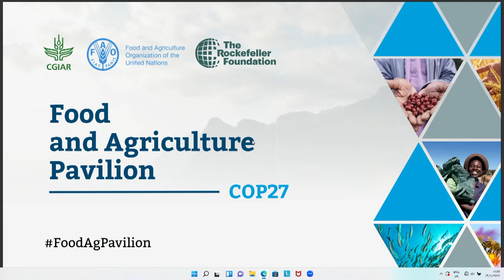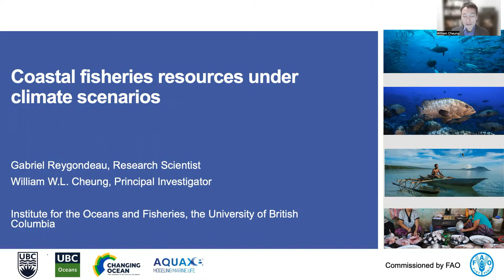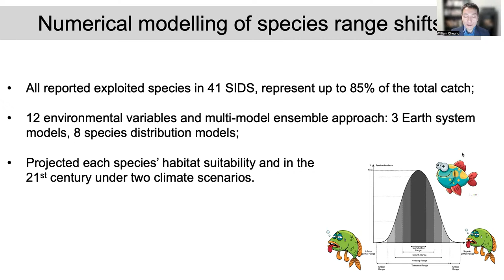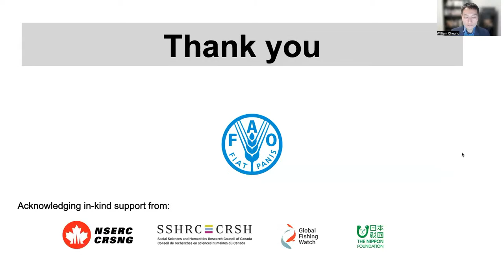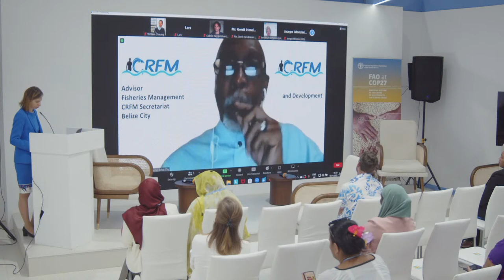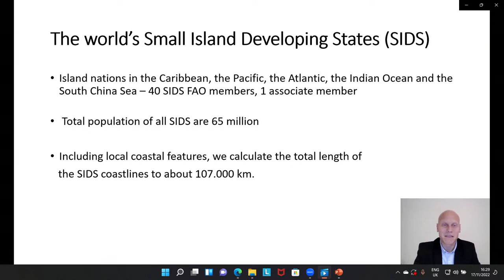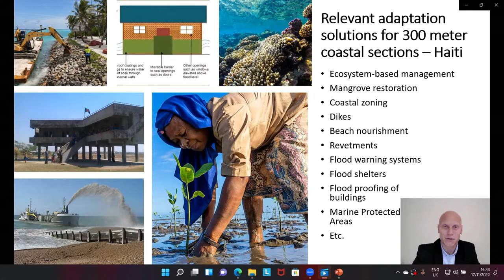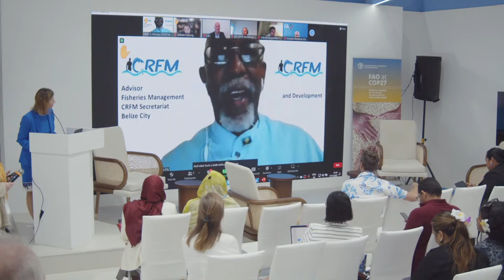Assessing climate risks and opportunities in SIDS coasts, communities and ecosystems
This event launches new climate data and findings of studies on climate change in Small Island Developing States (SIDS) and discusses climate solutions for coastal areas and ocean economies in SIDS.